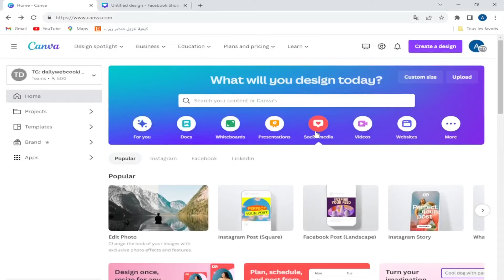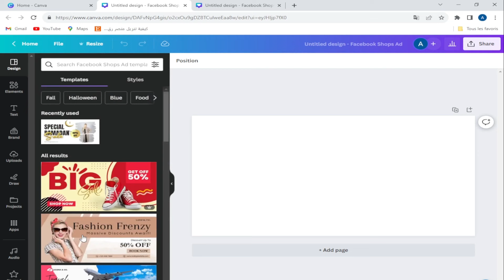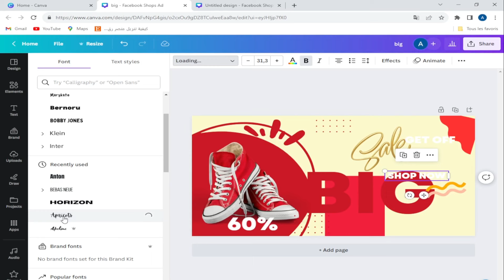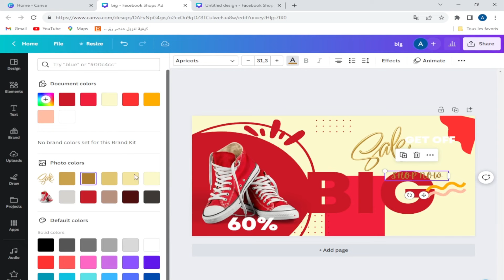Learn to design Facebook chops ads professionally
Learn how to design Facebook chops ads and how to modify the design professionally